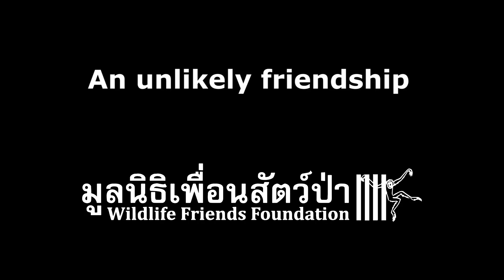The Most Unlikely Friendship - A Cow and Tortoise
WFFT Video Blog - The Most Unlikely Friendship